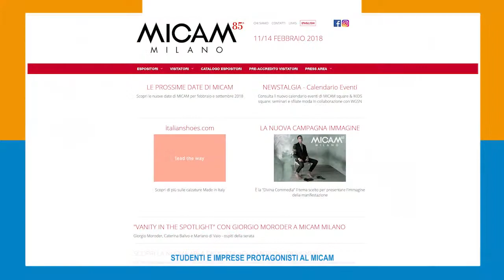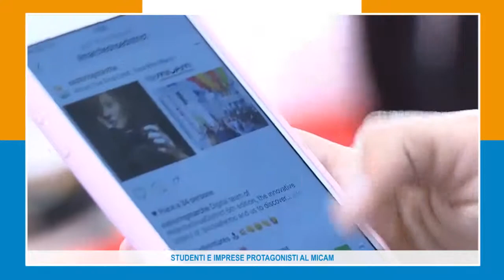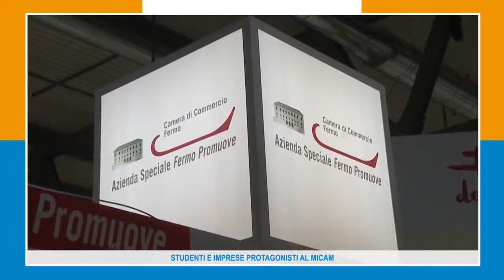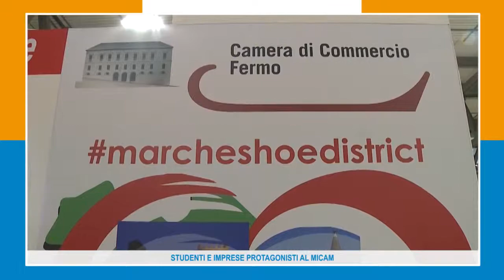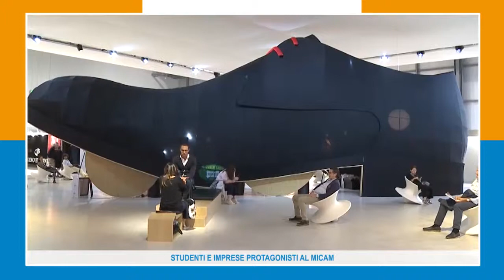STUDENTI E IMPRESE PROTAGONISTI AL MICAM 07 02 18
Il futuro del distretto calzaturiero visto dalle scuole: progetti per l'internazionalizzazione tra digitale e web.